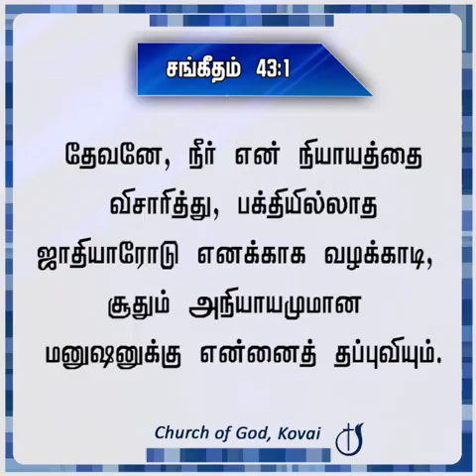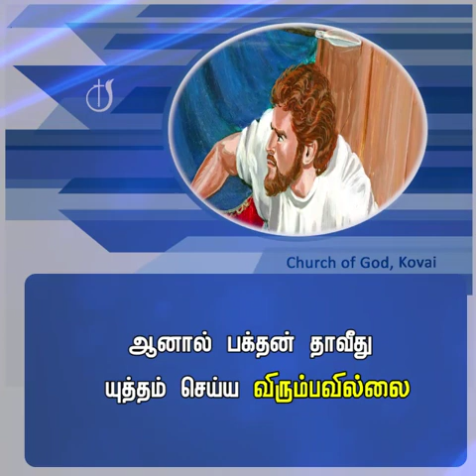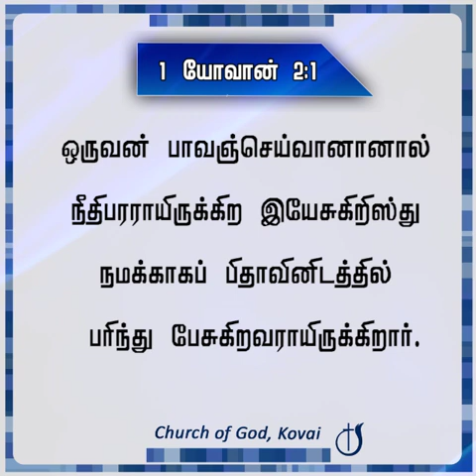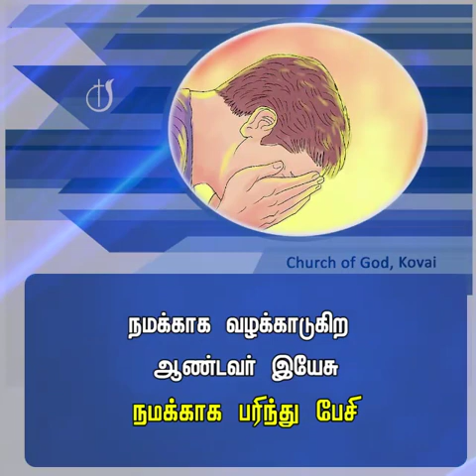பரிந்து பேசுகிறவர்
காலை தோறும் கர்த்தருடைய மகிமை I Pastor J Yesu Paul